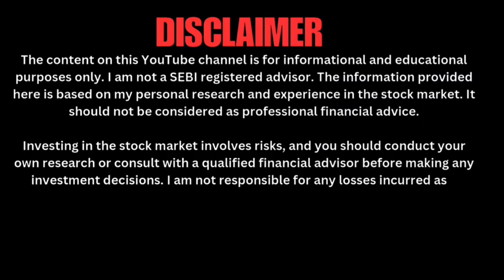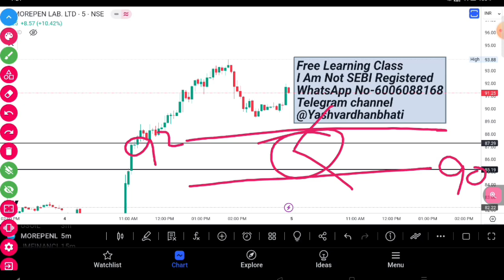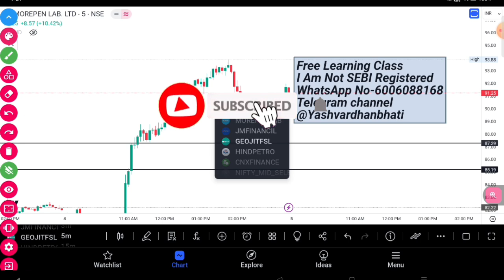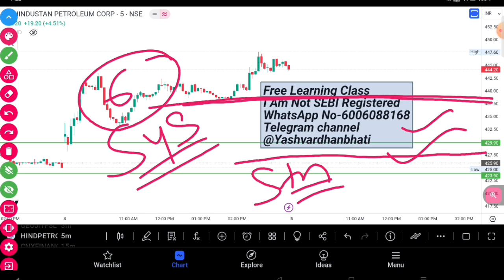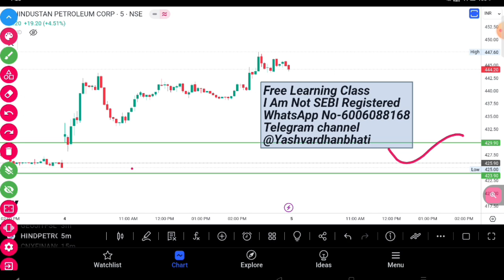👉Best Stock For Intraday & Technical Level🎯Tech Breakout Stock💰4 Education Purpose Only#optionstock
Talkwithtechnical-oz5be
👉 Best Stock For Tomorrow And Level Of Nifty And Banknifty With Live Market Help🎯

RSI Divergence Trading Strategy Tested 💯 Time By Me

👉 Option Trading Strategy💰 स्ट्रेटजी काम ना करे तो एक लाखका इनाम🎯banknifty openinterest option (Part 3)

Important Videos 📹:
* For Option And Swing Trading⚡Paid Cours Free With Guarantee

option trading.

Important Videos 📹:
• Option Trading strategy